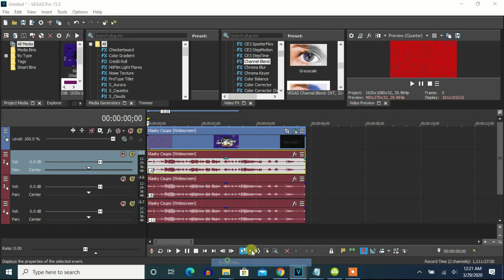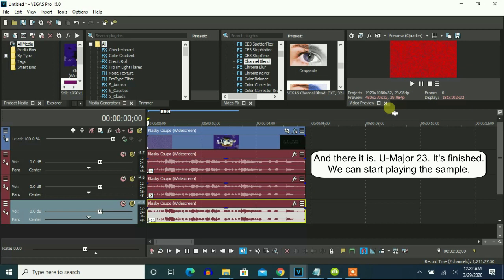How To Make U-Major 23 On Vegas Pro